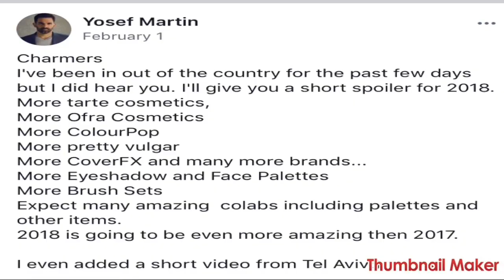April 2018 BoxyCharm Spoilers w/ BoxyCharm 2018 Brand Spoilers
This is the first spoiler  for April’s Boxycharm as well as the brands Boxycharm will be working with for the whole 2018. Do you have Boxycharm do you like it. Please dont be negative in the comment box. It will be deleted. If you want you can tell me how i can improve to make my videos better. Other than that i hope you enjoy. With this page we just help one another, support, and help each other to grow. Not like other youtube fb groups.

FAQs
Ages: Me 29, Bae 27, Bri 6, Jasmine 2
Married: July 3, 2010
How We Met: In the military, in Hawaii
Where We Live: Norfolk, VA
Where We From: Me Queens, NY, Bae Portsmouth, VA

Wanna get new brushes every week to build your collection for only $19.99 a month:

BUSINESSES

Music Credit